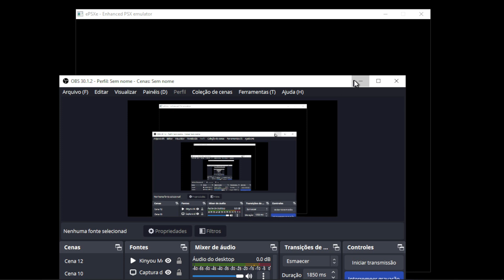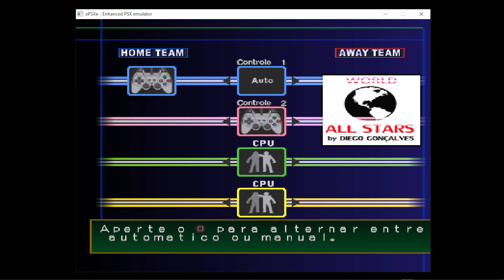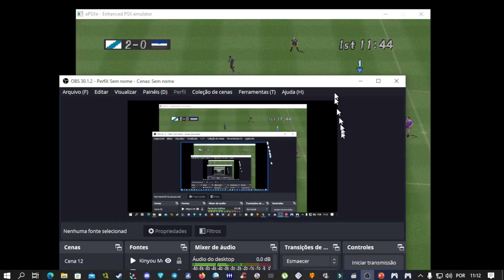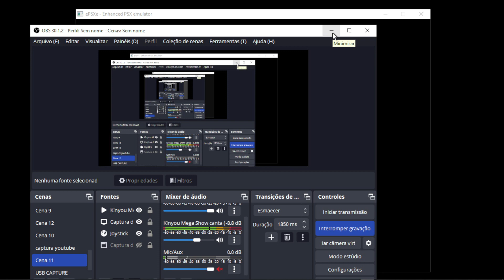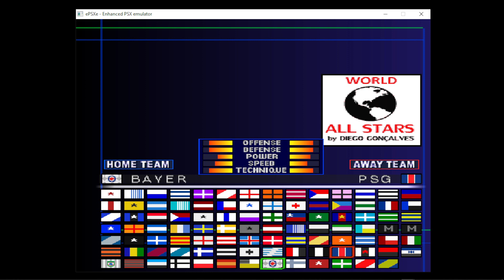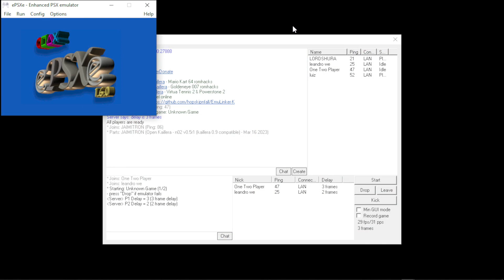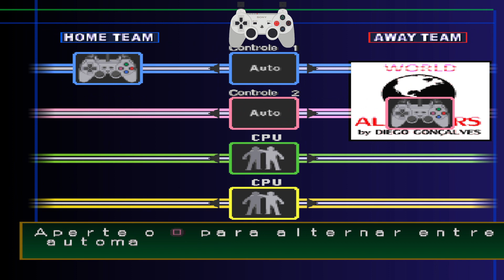Partidas Torneio Patch ISO Legends by Diego Gonçalves (Prof/Real Madrid)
Quer desafiar o Prof esporte Games em partidas online, Chame no Discord ou telegram:

Telegram: Grupo Liga One Two de Winning Eleven 3, 4, 2000, 2001, 2002, ISS e PES, PS1